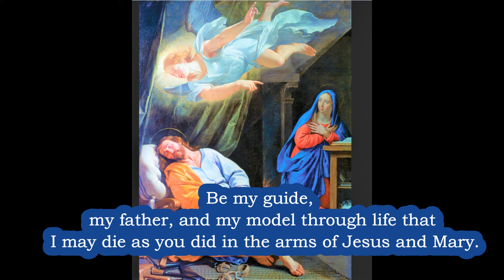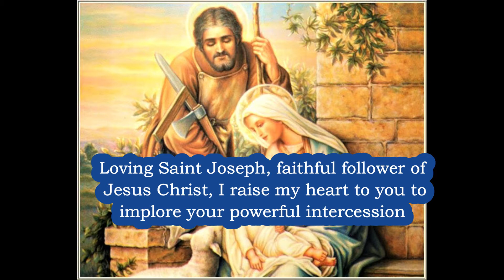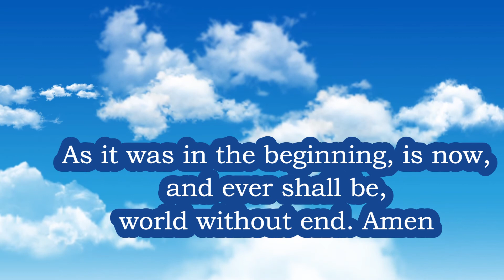Novena to St. Joseph - Powerful NOVENA Prayer to Saint Joseph - Foster-Father of Jesus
SHOP - Amazing NEW Book on Kindle to SaintJoseph - a Prayer Book to StJoseph that will Help you in Life - The Best GIFT!
*BE INSPIRED Everyday!
and Activate Notifications
REPEAT this Prayer for 9 days.